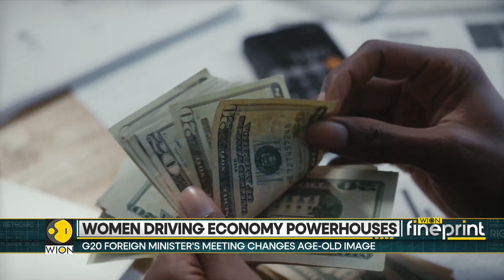Finance Ministers of India, Indonesia and Canada stand hand in hand | WION Fineprint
The finance ministers of nations including India, Indonesia, Canada, and the US recently discussed pressing global economic issues facing our planet, such as the threat posed by climate change and rising debt. Women are managing some of the biggest economies in the world.